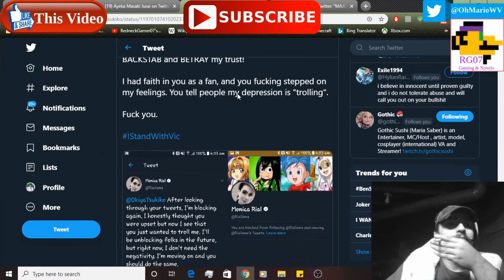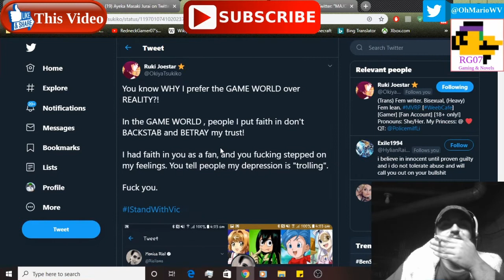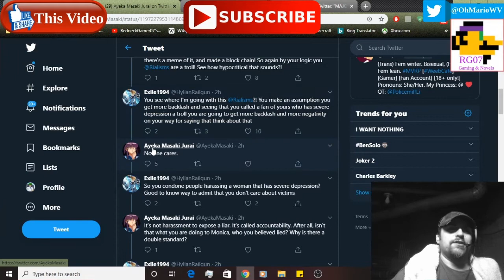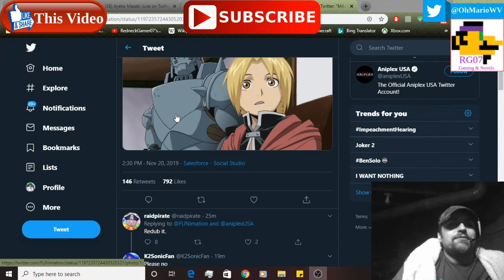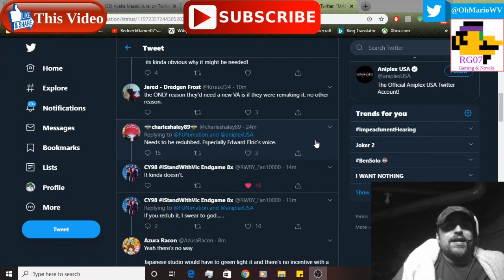Monica Rial doesn't take fan's depression seriously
Monica think's my friend is using depression as a means to troll her? What a load of crock! Whatever happened to "healing the community"?